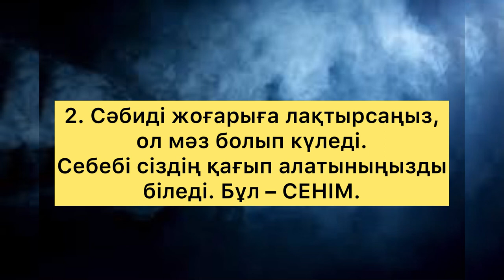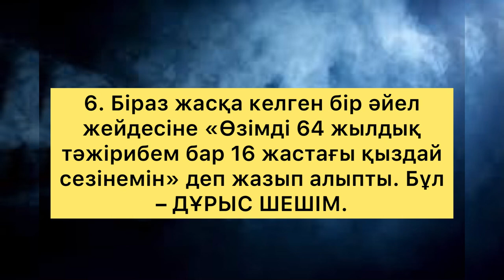НАЗАР АУДАР, ОЙ САЛАТЫН ҚЫСҚАША ӘҢГІМЕ